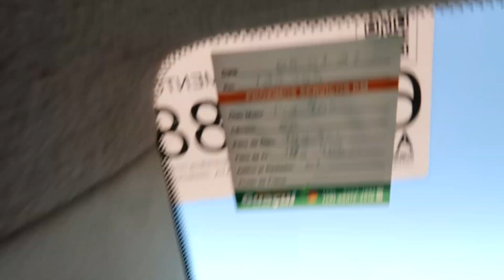LEILÃO DE CARROS APREENDIDOS PELO DETRAN *muro de carros*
Carros abandonados pelos donos serão leiloados pelo Detran de Serra no Espírito Santo, pelo

Entre para o nosso grupo no Telegram e seja um louco por leilão também: